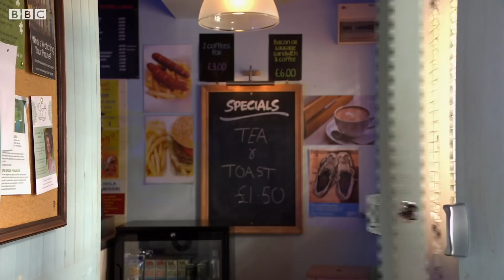"Make Your Choice, NOW!" Habiba's Ultimatum | Next Time | EastEnders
Habiba gives Iqra an ultimatum, will she choose her or Ash?
Coming to BBC One on Thursday Oct 21st, or catch up on BBC iPlayer.